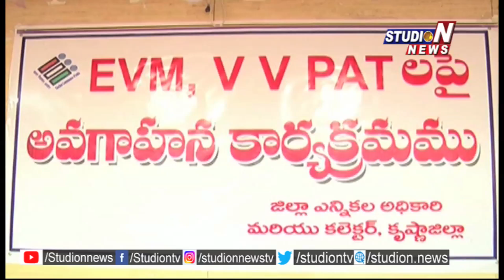Mock Polling Conducted By Election Commission | Vijayawada | Studio N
Watch Studio N, the 24-hour Telugu news channel, for all the breaking news and news updates across the world including political news, entertainment news, national and international news